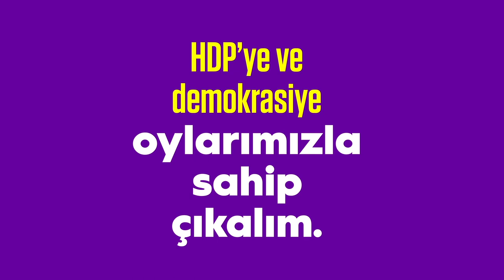Onlarda oyun çok ama biz daha çok'uz bir omuz versen